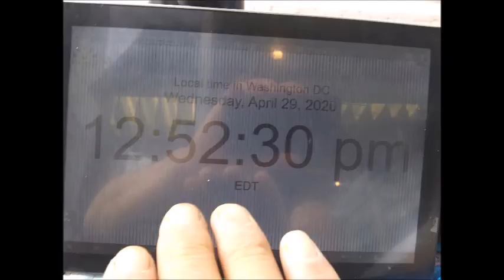Apr 28,29 2020 tue,wed Lynn st and Wilson Blvd in Rosslyn V A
I'd like to have GY 229m Valkyrie,Wider 165,Strand Craft Sovereign,SC199,SC166,Kraken Yacht,Xhibitionist Yacht,Diamond 70 with my option from washington d.c to s.korea.
by Apr-29-2020 Wednesday 3:10  PM
1) Brief Wish List with Top 10 Series by May-04-2015 Monday
2) Emergency List Series
3) Today Bring This!
4) Proposition 998 Tour Gear List
5) Money Machine
6) Daily Wish List Slideshow
7) My Wish List from 1 to 29
8) My Brief Wish List
9) My Policy Series
11) My Per Day Wish List Slideshow

1) Vietnam Noodle XL-Spring,Summer,Winter and Fall Roll,
12 box of Vodak-Wine-Sake-Chinese Vodka-Baek Se Ju
2) Per Day 1,000 Trillion Dollar/Euro CASH and
2-1) 1 Trillion Dollar Prepaid VISA and Mastercard each full in 21" Laptop Bag.
2-2) 1 Trillion Euro Prepaid VISA and Mastercard each full in 21" Laptop Bag.
3) All Credit Card,All Gas Card,Costco,Sam's card,RV Membership Card,
4) Armored Body RV Full Option,No Propane,Diesel,
Satellite TV/Internet/Phone,
Washer/Dryer,Tide w/Bleach,
Kimchi Refrigerator,
5) Missile Proof Body Series-All of Amphibian and Mega Yacht and Submarine must have
3 ply of Missile Proof Body: RV,VTOL Hypersonic Amphibian with 3-Ply M.P.B,
6) Complete all of my wish lists whatever is in my blogs and home pages and whatever I gonna have!
6-1) ICJ-internation concealed carry gun license and guns(See my video wish playlists),
6-2) Do Your Best for my wish lists with your outstanding overtime talent!